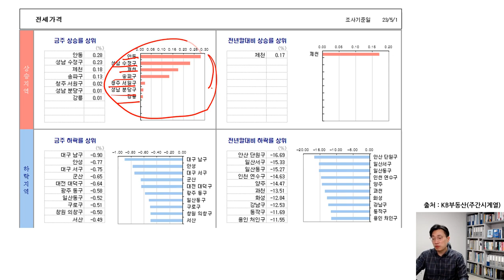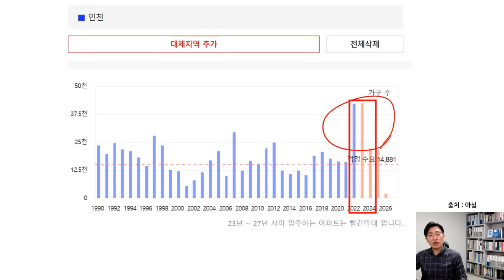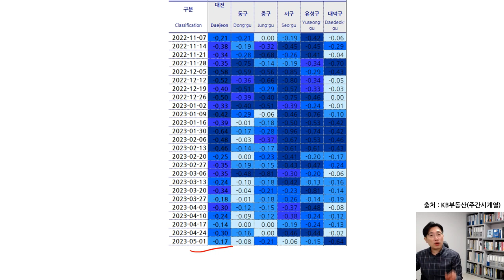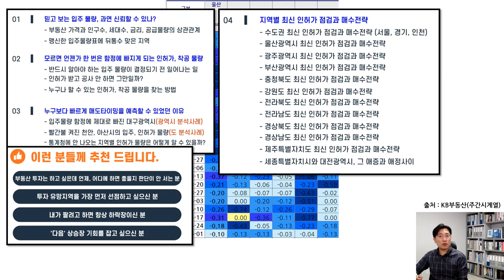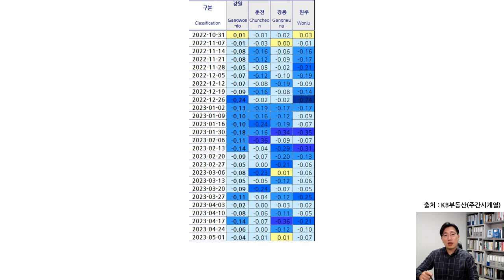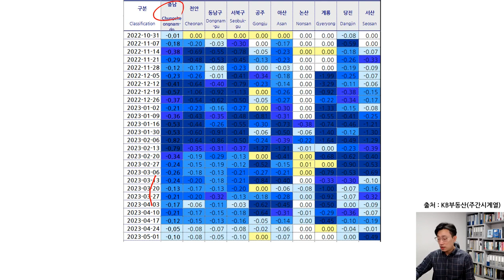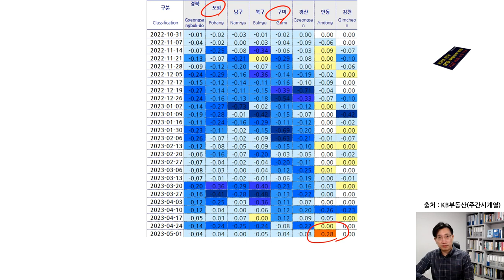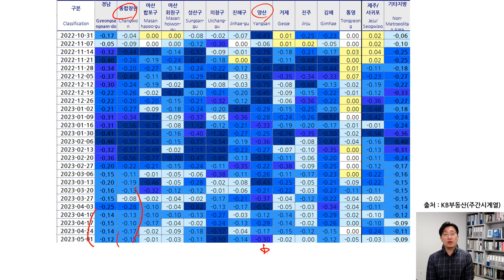성남아파트 내집마련매매 신호? 전세가격 5주째 상승 분당도 KB시계열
내집마련을 위한 경매무료클래스(선착순 마감)

서울,경기,인천 최신인허가(조사2023년05월)